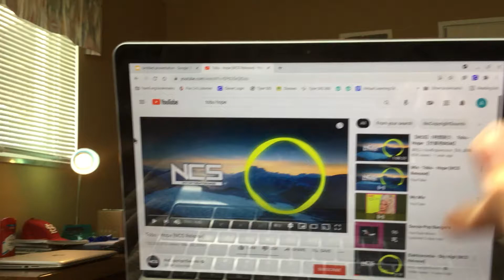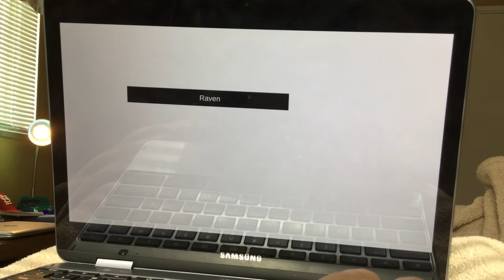Famous People Redemption Season 3 Episode 9: The Makeover of Hearts